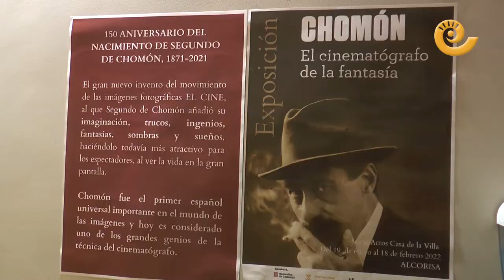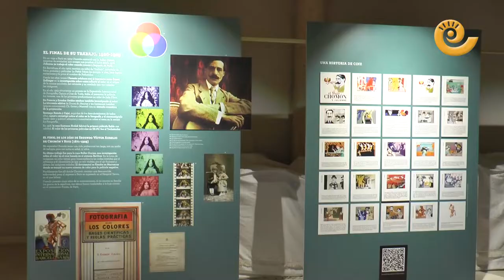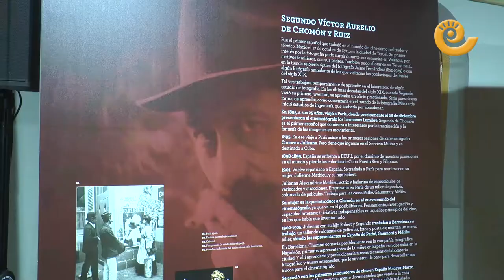Inauguración SEMANA CULTURAL de CINE en Alcorisa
Con el título "Una Semana Cultural de Cine" comenzó la 43 edición de la semana cultural de la villa de Alcorisa para este año 2022. Los actos comenzaron ya el domingo con el concurso de pintura rápida y el miércoles 19 se hizo la inauguración oficial con la presencia de Nacho Escuín, director del Instituto de Estudios Turolense, Julio Sánchez, comisario de la exposiciñon sobre Chomón y Roberto Sánchez de la Academia de Cine Aragonés. Los tres participaron en una tertulia en la sala Alcor donde se escuchó música, jota y tambores entre otras sorpresas.